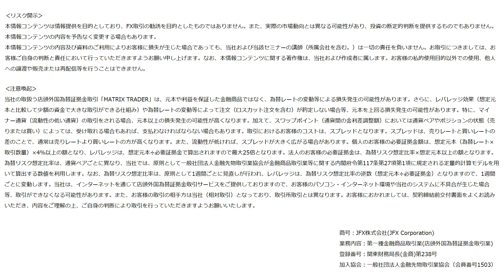ロンドン在住松崎美子さんに聞いてみた！～ブレグジット後のポンド円について語る～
松崎美子氏プロフィール：
東京ではスイス系銀行為替資金室（Dealing Room）で見習いとしてトレイダー人生をスタート。
1988年渡英し、バークレイズ銀行本店Dealing Roomに就職。ロンドンを拠点にスイス銀行・メリルリンチで外国為替トレイダーとセールスを担当。現在は個人投資家として為替と株式指数を取引。ブログやセミナーを通して、ロンドン直送の情報を発信中。